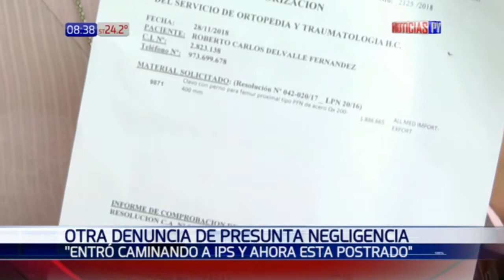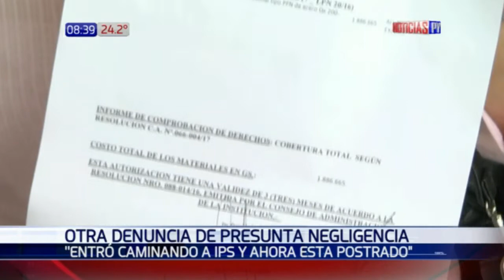IPS: Entró por problema menor y termino con infección hospitalaria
Familiares de un hombre que llegó al IPS por una dolencia menor, denunciaron que en el instituto sufrió una infección hospitalaria y la fractura de su cadera. Acusan a los doctores de negligencia médica.